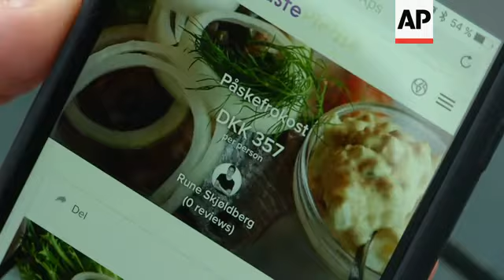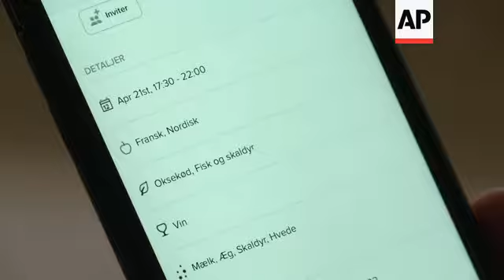Dining app turns food fanatics into restaurateurs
A new smartphone app is turning food fanatics into restaurateurs, letting them host dinner parties for paying guests.
TastePlease happily styles itself as a dining version of Airbnb, but problems may arise when hosts and guests experience the negative side to eating out - complaints.
STORYLINE:
Tonight, 30-year-old food enthusiast Morgan Thomas is throwing a dinner party.
Not for family or friends, but for a small group of like-minded, food fans brought together using new social dining app 'TastePlease'.
Hosts make a profile, create an event and then begin adding information including location, price, number of guests and details on the menu.
Sounds daunting, but Thomas claims it's perfectly normal given other popular examples of the sharing economy.
"Think about it this way - AirBnb. Ten year ago, would you seriously give your keys to a stranger traveling form the other side of the world to your doorstep and taking your keys form your friend or the bakery downstairs? You wouldn't," he says.
"Shared economy has smashed through so many barriers and this TastePlease social dining platform, it's just the perfect time for entertaining new people, meeting new people."
Come 6.30pm, Thomas' doorbell rings and he welcomes five food-lovers into his home for an evening of dining and friendly conversation.
The app allows hosts to set their event's price and view interested guests' profiles before accepting them.
Guests can write a review of their experience afterwards.
"I think from a host's point of view, it gives me a chance to test out my new, crazy recipes, meet new, hopefully like-minded people, but also learn from people," says Thomas.
"Because at the end of day, food smashes down all barriers and brings people back down to the basics, human interaction. No matter if you can't peak each other's languages, you can get together through food."
TastePlease was founded by Danish chef and entrepreneur Frank Lantz. The company is based in Copenhagen, Denmark.
Lantz says the idea came to him while sharing a big meal with friends.
"I had it during a conversation with friends. One night we had a huge dinner with twelve friends and we just got this idea about it was nice sharing food with good (like-minded) people," he recalls.
"So, I thought; 'Oh, that could be nice to do it like an app, there's a lot of sharing economy out there, so I could do an app doing things like this.'"
TastePlease was officially launched in late March. It's available in 190 countries and fourteen different languages. The app is free to download on iOS and Android devices.
TastePlease makes its money by adding a small percentage to the amount hosts charge.
Guests add their credit card details to their profile and are charged automatically, just like mobile taxi app Uber.
But while Airbnb has frustrated hoteliers and Uber has angered traditional taxi firms, Lantz doesn't think they'll threaten regular restaurants.
He believes the app could be particularly useful when visiting new countries, allowing tourists to sample authentic food and meet friendly locals.
"I think restaurants are cool, they're very mature, but it's business," he says.
"I think in this world it's more personal and I think you will get a lot more experiences and I also think a lot of restaurants will use it for pop-up restaurants, maybe test something special.
"Because in a restaurant you have special expectations and you need to do them every day, else you'll get bad ratings, but in this universe you can do tests."
Trouble may arise when guests aren't satisfied with their experience and demand a refund.